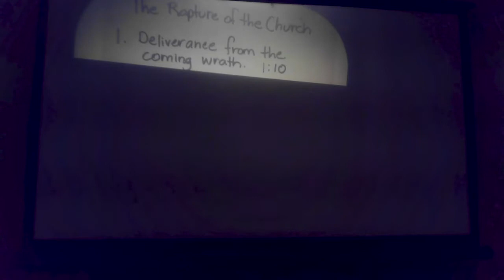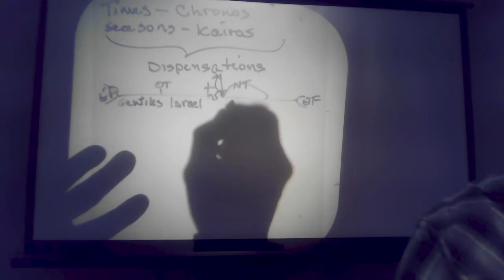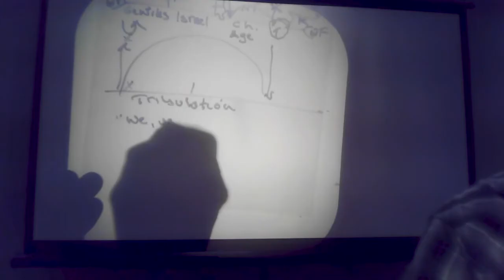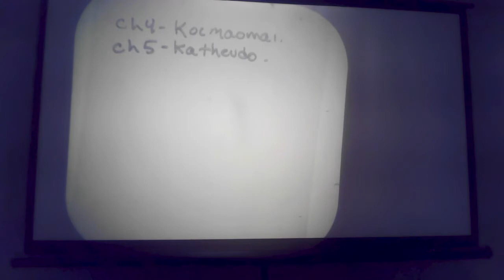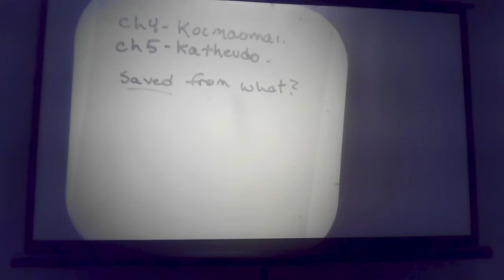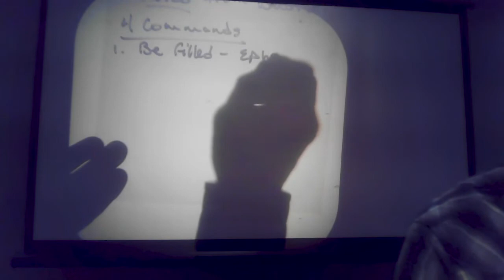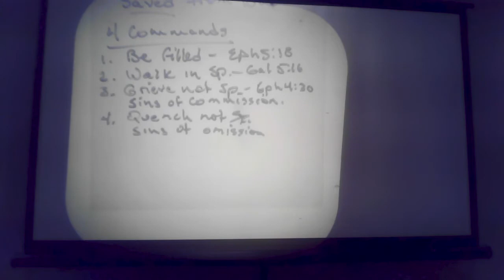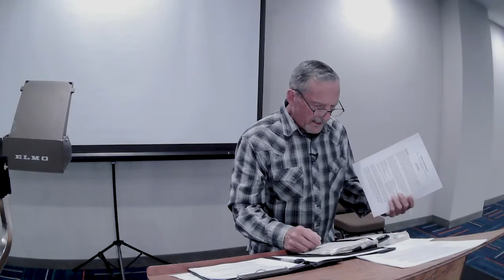What Day are You Looking For? Session 5 of 8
Salvation comes only by Grace through faith in Jesus Christ, and only in Him alone. Especially if you've been left behind, learn about "The Simplicity of Salvation" here:

This video was taught by Gene Cunningham of Basic Training Bible Ministries (website: basictraining.org) and is one of eight lessons with the theme "...as you see the Day approaching...", a phrase found in Hebrews 10:25. 1st and 2nd Thessalonians, which are taught-through in these videos, cover the Rapture of the Church which occurs before the 7-year Tribulation.

The English "rapture" comes from the Latin translation of a Greek word used only a handful of times in the New Testament. Harpazo means "to take by force, to snatch out of imminent danger." in the earliest Latin translations of the Bible, this word was rendered rapere; it is the root of several English words, including "rapture," which has the idea of being carried away by emotion, and "rape," which implies being seized and carried away by force.